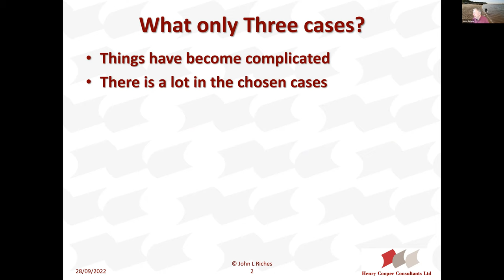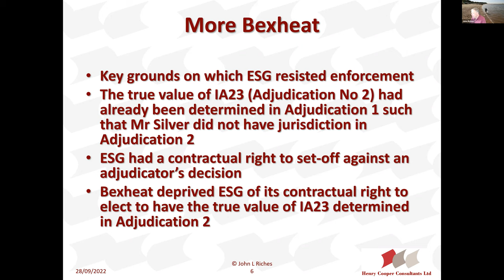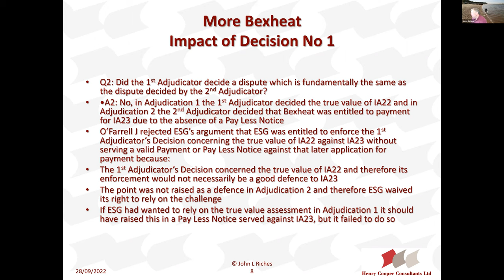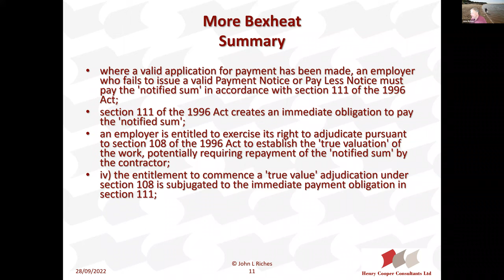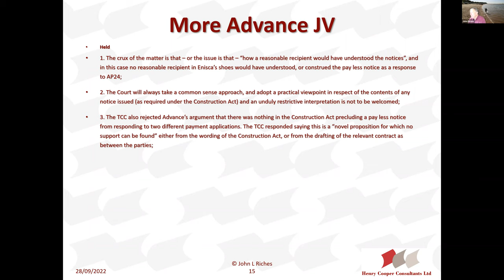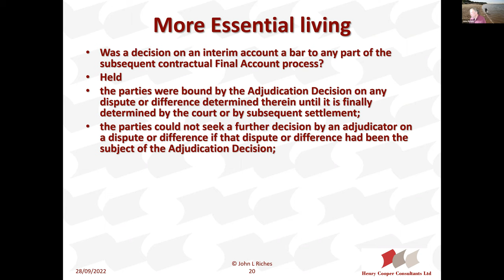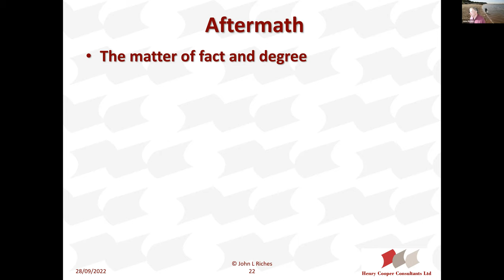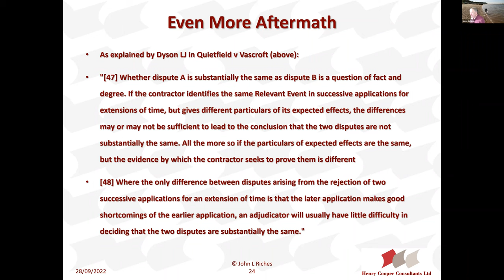Annual Adjudication Update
This was an online event organised by CIArb’s East Anglia Branch on 22 September 2022, an annual event delivered by John Riches FCIArb, providing an update on the law of adjudication.

John Riches FCIArb is a Fellow of the CIArb, RICS, CInstCES and CIOB and is the principal of Henry Cooper Consultants Ltd. He is a well known arbitrator, adjudicator, mediator, expert determiner and expert witness with UK and overseas experience. He is on all the major construction adjudication panels. Additionally he is a Joint Contracts Tribunal Board Director, Member of Council and Vice Chairman of the Drafting Committee. He has carried out in excess of 230 adjudications in the UK. He is co-author with Chris Dancaster of Construction Adjudication – A Practical Guide published by Wiley, 2nd Edition, April 2004 with the 3rd edition being in preparation.

John gave his annual update on the law of adjudication. He discussed any key legal developments in respect of the Construction Act and adjudication drawing on any recent cases in the Technology and Construction Court and his own experience acting as adjudicator and party representative. He provided an insight into the problems faced by adjudicators and citing some interesting related cases.

The talk appealed to experienced adjudicators and beginners in this form of dispute resolution and other stakeholders now and in the future.

Programme:
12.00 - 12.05: Introduction by the branch Chairman, Dr Al Jarratt FCIArb
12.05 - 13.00: Talk on the latest developments on adjudication by John Riches FCIArb
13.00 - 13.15: Q and A session
13.15: Branch announcements and closing